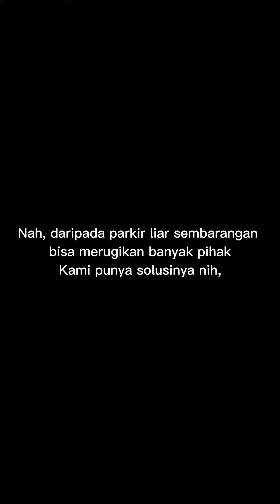Parkir Liar Meresahkan Warga? Pake Lift Parkir IKAME Aja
Car Lift Parkir Mobil IKAME tersedia tipe 4 tiang dan 2 tiang

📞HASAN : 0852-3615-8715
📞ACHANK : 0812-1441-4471